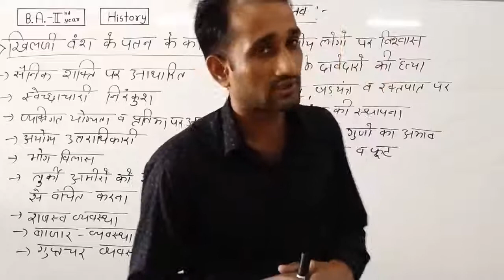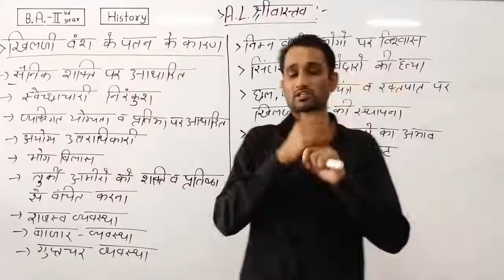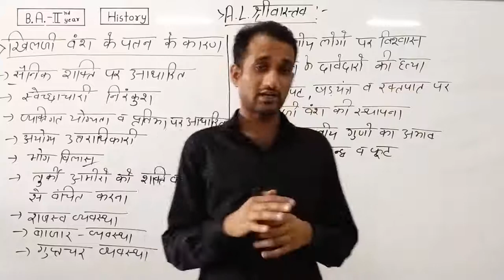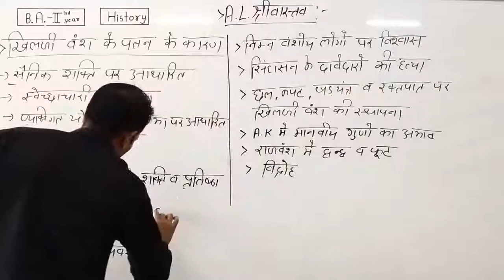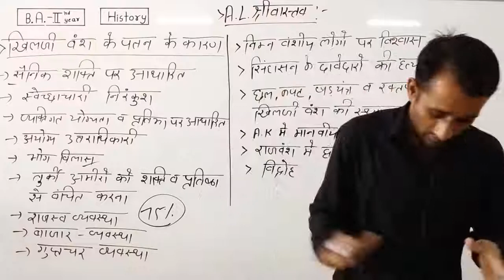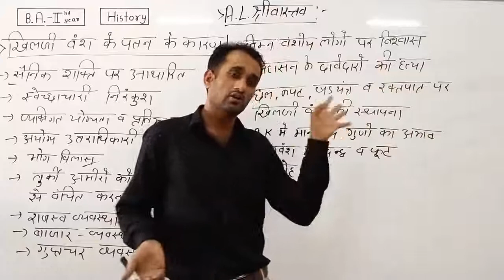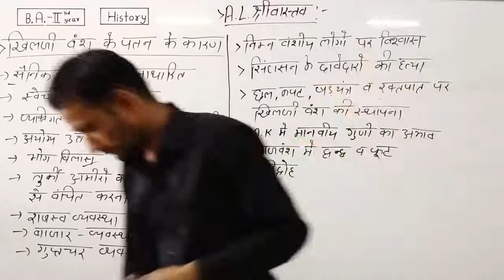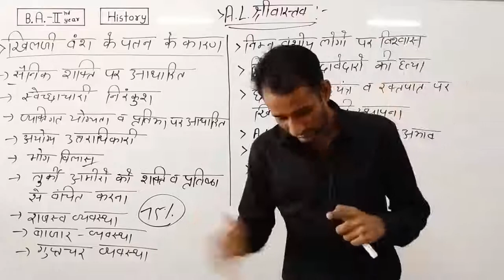खिलजी वंश के पतन के कारण -व्याख्याता : चन्द्र प्रकाश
Qualification: MSc. MPhil, Ph.D Chemistry
Experience: Teaching and Research-16 Years
Course: Science, Arts and Commerce